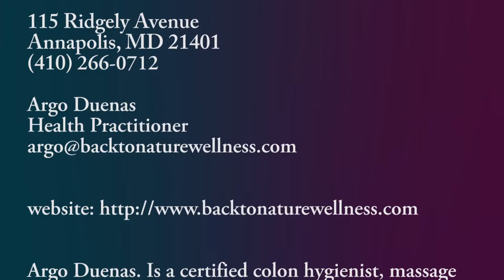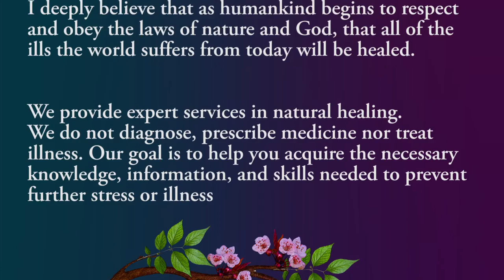Back to Nature Health & Wellness Center 2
Back to nature Health & Wellness Center
Annapolis Md